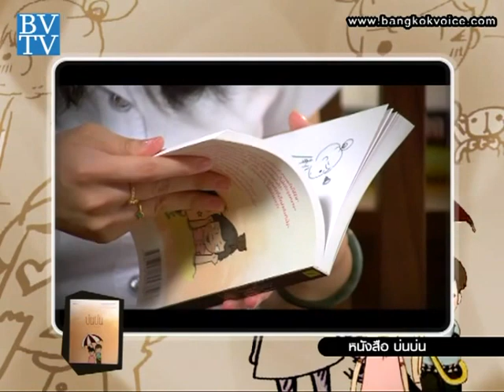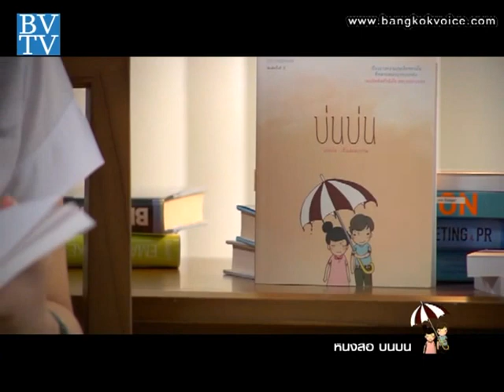ตรัย วาสิกา ผู้เขียนหนังสือ 'บ่นบ่น' / Book Club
... ช่วง "Book Club" พบกับผู้เขียนหนังสือ'บ่นบ่น' จะมาแนะนำหนังสือที่แฝงปรัชญาชวนคิดพร้อมกับภาพการ์ตูนสุดน่ารัก จากฝีมือการวาดของผู้เขียนหนังสือเอง